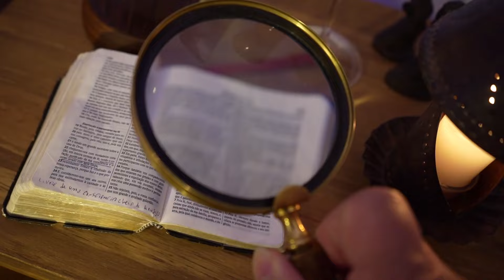1533 - H11 - Série Hebreus 11 - Ep. 352 | Edson Bruno | Sábado 16/03/24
Mesmo com idade avançada, Moisés consegue transmitir em um longo sermão, tudo o que Deus desejava que seu povo cumprisse. Aqui está mais um Episódio da Série Hebreus 11. Vale a pena você assistir na íntegra mais este H11. Muito obrigado!